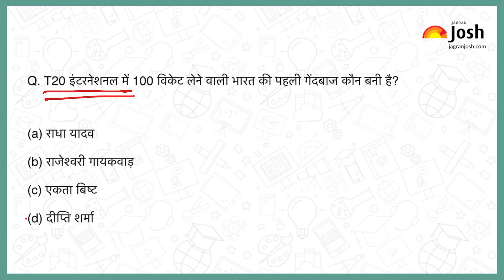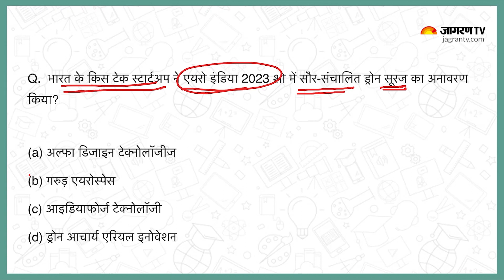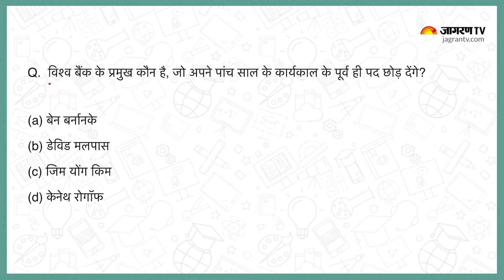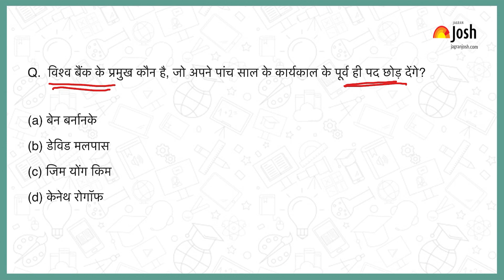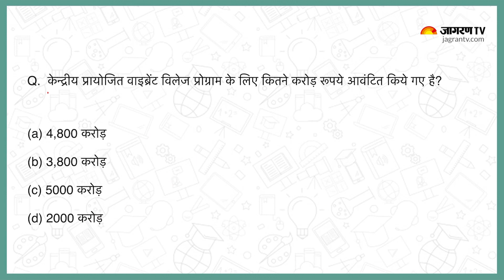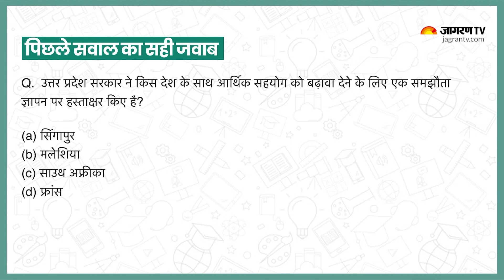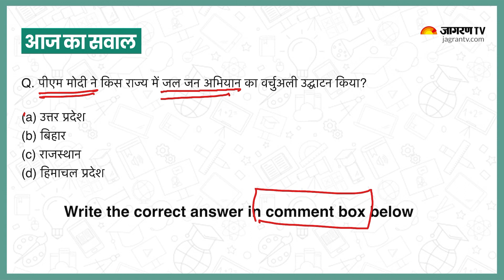Current Affairs 2023 | Feb 17, 2023 | Current Affairs In Hindi